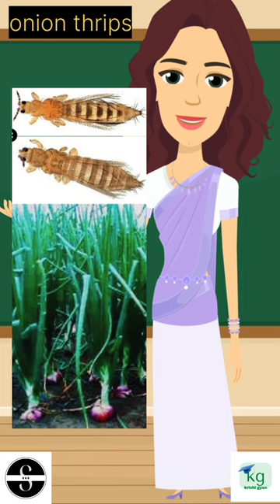onion thrips damage|प्याज में थ्रिप्स 🧐👨‍🌾🚜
किसान भाई और बहनों,फरवरी से मई के दौरान हल्के पीले रंग के कीट प्याज में, नई पत्तियों को खाना पसंद करते हैं, सफेद धब्बे बनते हैं जो पत्तियों पर चाँदी की धारियों के रूप में दिखाई दे सकते हैं।और जैसे जैसे  पत्ते खाते हैं, पत्तियाँ सिरे से नीचे की ओर भूरे रंग की हो जाती हैं और मर जाती हैं।  थ्रिप्स के पत्तियां खाने से विकृत और छोटे आकार के बल्ब भी बन सकते हैं।